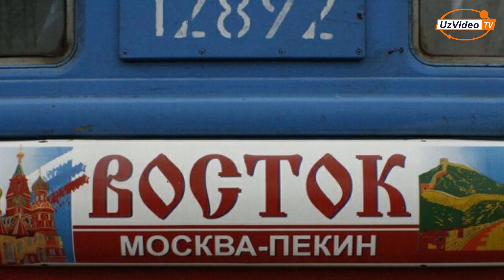Dunyoning eng uzun temir yo‘llari - Dunyo mo'jizalari !!!